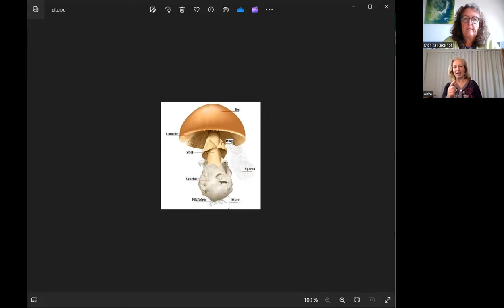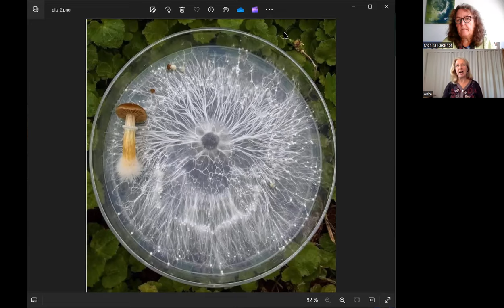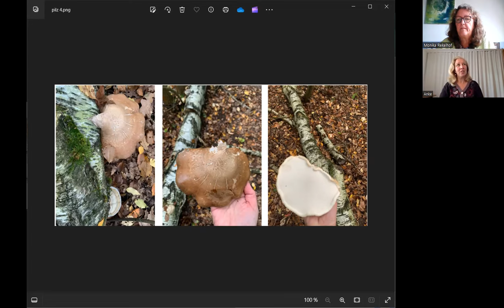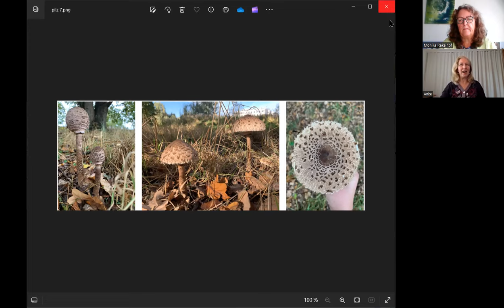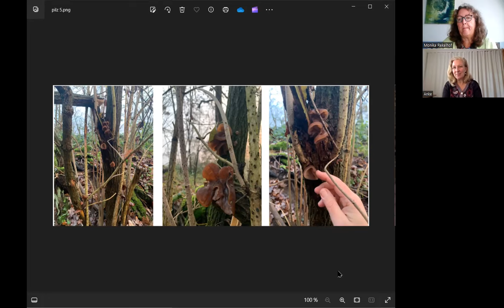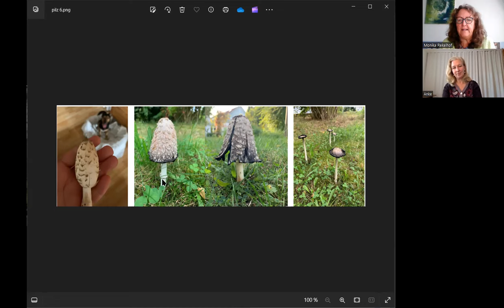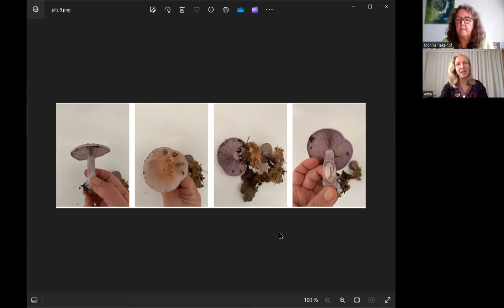Anke Garve führt uns in die Wunderwelt der Pilze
Wie gelingt der Einstieg in die Welt der Pilze?
Anke Garve zu den Themen:
Was sind Pilze?
Welche Aufgaben haben die Pilze?
Wie kannst du Pilze bestimmen?
Wie kann ich Pilze zubereiten?

Lasst euch inspierieren und in die Welt der Pilze eintauchen.